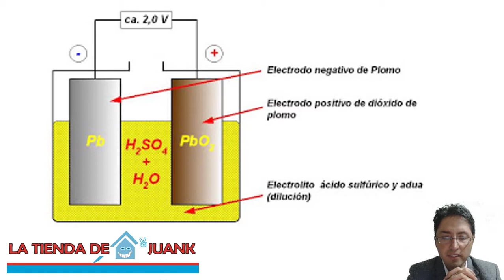d07 baterias como funciona proceso redox